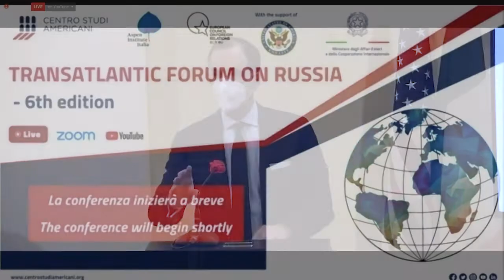L'intervento dell'Incaricato d'Affari Thomas Smitham al Transatlantic Forum on Russia